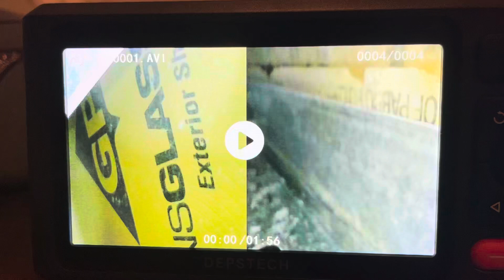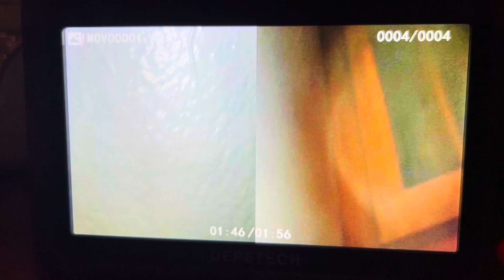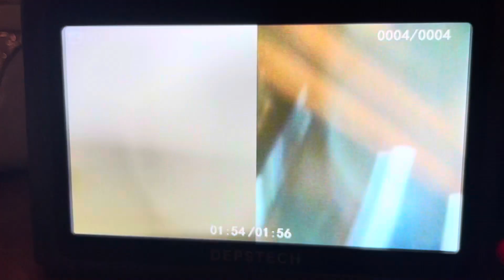Mold scoping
Using my DEPSTECH borescope/endoscope to check for mold behind ceiling water after damage. Drilled a 3/8” hole in the ceiling and popped the scope in. Surprise, mold. Looks to be old and inactive so will just need to replace the sheet rock, no need to be bleach or desiccate, though we probably should not be present during abatement. So the hole gets taped-over until we can remediate.